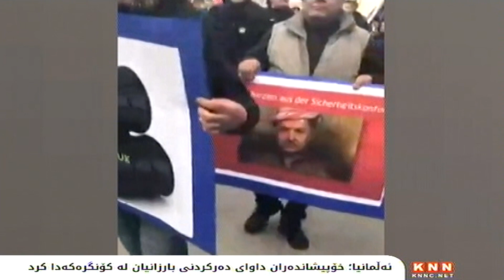ئه‌ڵمانیا؛ خۆپیشاندانی‌ ره‌وه‌ندی‌ كوردی‌ دژی‌ بارزانی‌ به‌ڕێوه‌چوو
سه‌دان خۆپیشانده‌ری ره‌وه‌ندی‌ كوردی‌ له‌ شاری‌ میونخی‌ ئه‌ڵمانیا به‌رامبه‌ر به‌ به‌شداریكردنی‌ به‌ناوی‌ سه‌رۆكی‌ هه‌رێمی‌ كوردستانه‌وه‌ له‌ كۆنگره‌ی‌ میونخ، دژی‌ بارزانی‌ خۆپیشاندانیان كرد..

ئه‌مڕۆ شه‌ممه‌ له‌كاتی‌ به‌ڕێوه‌چوونی‌ كۆنگره‌ی‌ ئاسایشی‌ میونخ، به‌سه‌دان كوردی‌ دانیشتوی‌ ئه‌و شاره‌  دژی سه‌ردانی مه‌سعود بارزانی رژانه‌ سه‌ر شه‌قامه‌كان و به‌ وتنه‌وه‌ی دروشم روویان له‌به‌رده‌م شوێنی به‌ڕێوه‌چوونی كۆنگره‌كه‌ كرد..

خۆپیشانده‌ران وێنه‌ی رۆژنامه‌نوسه‌ تیرۆركراوه‌كانی هه‌رێمیان به‌رزكرده‌وه‌ و داوایانكرد بارزانی ئه‌ڵمانیا جێبهێڵێت، هه‌روه‌ها خۆپیشانده‌ران بارزانی و حزبه‌كه‌یان به‌هۆكاری په‌كخستنی په‌رله‌مان و بردنی داهاتی نه‌وت تۆمه‌تباركرد.

ئاماژه‌یان به‌وه‌شكرد بارزانی ماوه‌ی سه‌رۆكایه‌تیه‌كه‌ی كۆتایی هاتووه‌ و مافی ئه‌وه‌ی نیه‌ به‌ناوی هه‌رێمی كوردستانه‌وه‌ به‌شداری كۆبونه‌وه‌و كۆنگره‌كه‌ بكات ‌و شاندی یاوه‌ری بارزانیشیان به‌حزبی وه‌سفكرد.

خۆپیشانده‌ران داواشیان كرد گه‌مارۆی سه‌ر رۆژئاوای كوردستان له‌لایه‌ن پارتی دیموكراتی كوردستان و  كۆتایی بێت.

ساڵی‌ رابردووش له‌كاتی‌ به‌ڕێوه‌چوونی‌ كۆنگره‌ی‌ ئاسایشی‌ میونخدا ره‌وه‌ندی‌ كوردی‌ له‌و شاره‌ خۆپیشاندانی‌ هاوشێوه‌ی‌ ئه‌مساڵیان رێكخست..